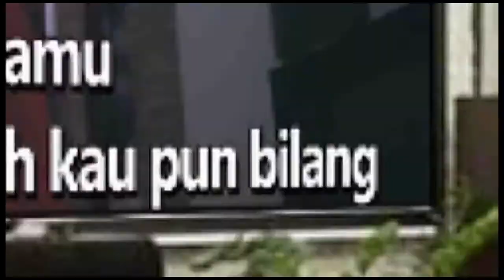BLOCKS - MARSHMELLO Karaoke